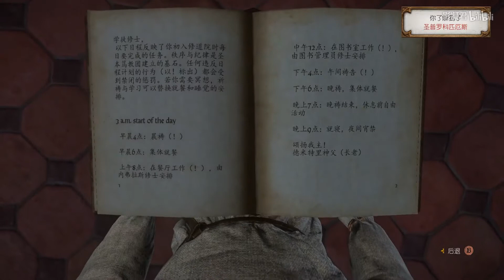【天国拯救】这修道院的巡查快把我气死啦！第十一期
相关游戏: 天国拯救
简介补充: 哇哦 你们对这期视频的剪辑 有什么看法么 可以不？